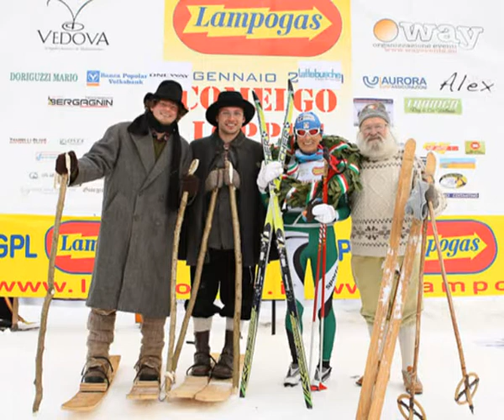Comelgo Loppet - le foto - start & go, the photos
6 gennaio 2011

Padola - Dolomites

International Nordic Ski race

Gara internazionale di sci di fondo

Memorial Riccardo De Martin